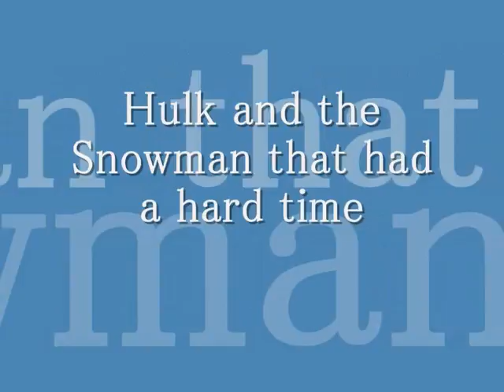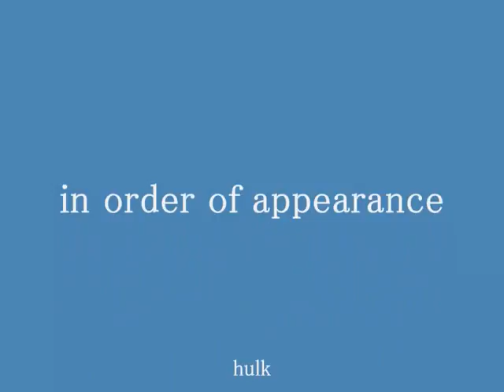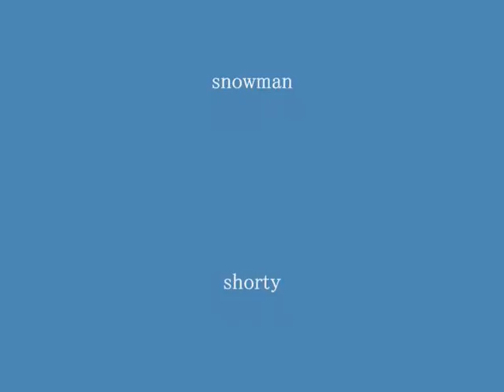dogs on ice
my 2 pit bulls, hulk and shorty, and franco playing with snow